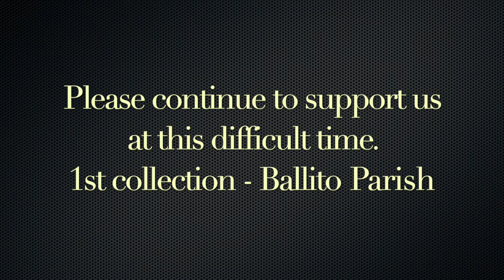Reflection Week 7 Easter - Monday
Fr. Stephen's Morning Gospel Reading and Reflection
Holy Mass - Monday of the Seventh Week of Easter